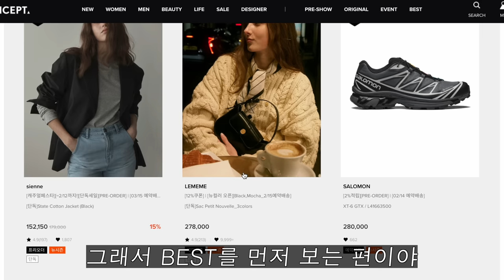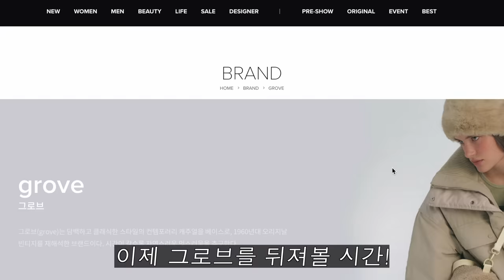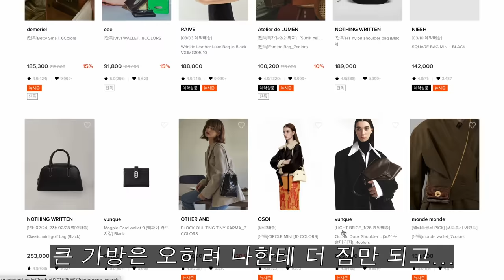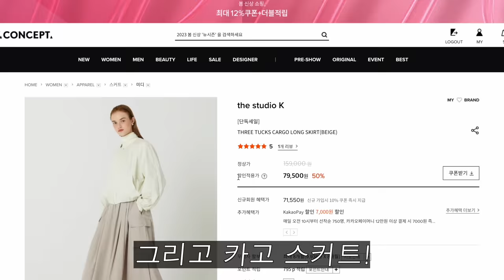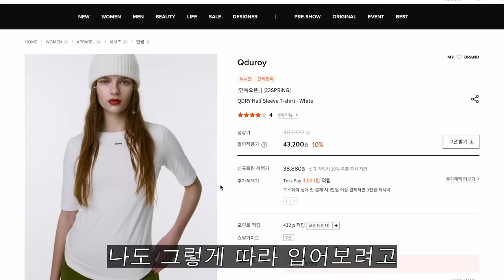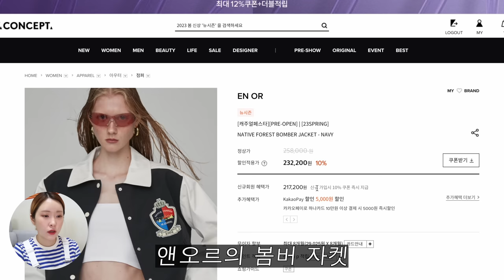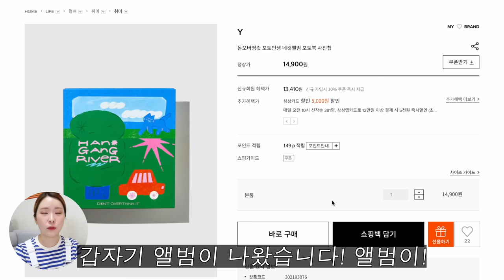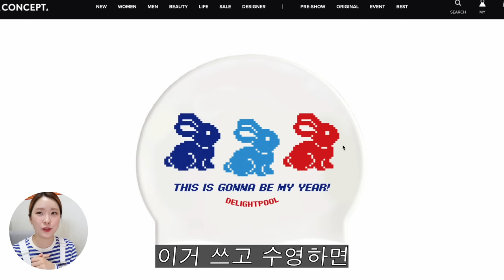wish list🪄 예들아 내랑 W컨셉 한 번 털어볼ㄹㅐ🧞‍♂️…?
⋆｡ ﾟ ☁︎｡ ⋆｡ ﾟ ☾ ﾟ ｡ ⋆｡ ﾟ ☁︎｡ ⋆｡ ﾟ ☾ ﾟ ｡ ⋆｡ ﾟ ☁︎｡ ⋆｡ ﾟ

안녕!(하세요...) 예들아!(님덜. ) 뉴 비됴가 넘 마니 늦었ㅉㅣ(요)….. n잡러 족음 바빴어...(요) 일상 브이로그도 얼른 편집해서 올ㄲㅔ!(요) ❤️‍🔥

🪄wish list

* NIEEH
TURTLE BAG - BLACK

* DIAGONAL
CHUBBY SUMMER BAG (black)

* SOFT SEOUL
스웨이드 골드 볼 백팩 [브라운] [품절]

* VENUMENT
Mid Rubber Boots

* TheOpen Product
CHUNKY BRA KNIT VEST, MINT

* grove
ROISE SLEEVELEES

* NIKE
[CZ8527-258] AS W NSW ESSNTL MR BIKER SHORT

* ADIDAS
[GX2022] HYPERTURF_CBLACK/SILVMT/TRAGRE

* NIKE
[DQ9131-001] WMNS NIKE AIR MAX 97 OG

* ADIDAS
[HN5894] FIREBIRD TT PB_ALMBLU

* MARGESHERWOOD
PIPING MINI_lime crinkle [품절]

* QUAFE
BLENDING KNIT PANTS_Blue green

* QUAFE
GLOSSY WIDE EASY PANTS_Sora

* cottagehouse
Layered sleeveless basic set. Sky blue

* LESEIZIEME
Wave Denim Pants

* the studio K
THREE TUCKS CARGO LONG SKIRT(BEIGE) [품절]

* THETIS
KNIT RIB LEG WARMER_4 colors

* AVAM
Pink Poplin Pajama Set

* AVAM
Stripe Sleep Mask_Blue

* atempo
FUR ROOM SHOES_light green

* PONYTAIL
Papillon Stripe V-neck Knit

* Qduroy
QDRY Half Sleeve T-shirt - White

* DEVIWEAR
여성 요가복 DEVI-T0041-펌킨 필라테스 커브 랩 크롭티

* DEVIWEAR
여성 요가복 DEVI-B0037-블랙 필라테스 7.5부 레깅스 군살제로

* MOODNIGHT
LEO Metalic mary-jane flat - 3color 1cm 메탈릭 쿠셔닝 메리제인 플랫

* oneninenineone
RIBBON HAIR CLIP(SET)_3COLOR

HOLBORN Leather crop jacket (Black/Dark brown)

* EN OR
NATIVE FOREST BOMBER JACKET - NAVY

* EN OR
AQUAROBICS CLUB SWEATSHIRT - LIGHT GREY

* EN OR
WAIST LINE MIDI SKIRT - GREY

* EN OR
ROLL-UP WIDE PANTS - BEIGE

* KINIKINI
POCKET BLOCK OVERALLS-WHITE(오버롤)

* KINIKINI
STRIPE ALL IN ONE-MUSTARD(올인원)

* Y
돈오버띵킷 포토인생 네컷앨범 포토북 사진첩

* SAYTOUCHE
Fur Side Table (C-Type)

* SAYTOUCHE
Jagae Stool

* LIVEWORK
리틀띵스 리빙러그 (원형)

* LIVEWORK
리틀띵스 우븐 블랭킷 - garden

* morebric
스쿱 이불커버세트 샤베트 (SS/Q/K)

* MONT SAINT DE RAINT
봉봉 이불커버

* DELIGHTPOOL
Triple Rabbits swim cap - Blue

* LOST IN SEOUL
우먼 타이백 선셋 네온 오렌지 원피스 수영복

* sea.salt.sea
WAVE LOGO PRINTING INDOOR SWIM SUIT